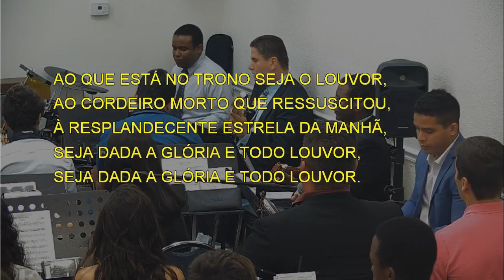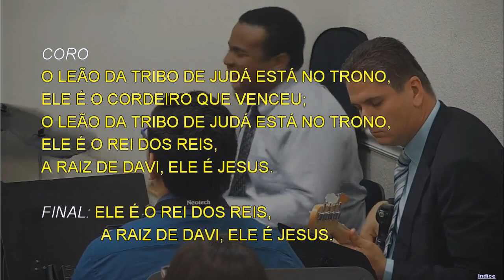7790 - ELE É O REI DOS REIS